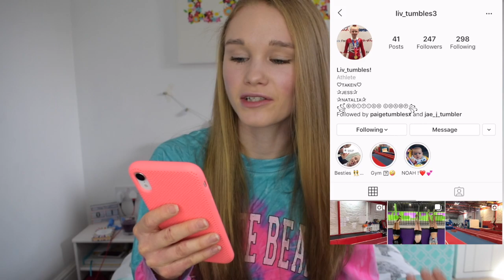10 Ways To Stay Fit And Healthy During COVID-19 Isolation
Here are 10 ways to help you stay fit and healthy during isolation!
I am here for you during this difficult time :)

INSTAGRAM: @Hannahdeeprose and @Han.gym

I post on YouTube every Friday and my videos are either about gymnastics, fitness or nutrition!

 FAQ:
Name: Hannah
Age: 20 (the rest of the world doesn't believe me either) I am a child at heart!
Country I live in: England
 Type of gymnastics I do: Tumbling
 Goal in life: To become a stunt woman

I believe that everything happens for a reason, if you have a burning desire to do something go for it! Start today!!!

Hannah xxx